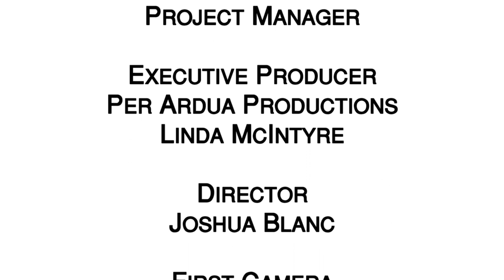Quesnel Arts Council Presents - Joan Ramsey Harker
In this series, Quesnel Arts Council celebrates local artists. Meet multimedia artist Joan Ramsey Harker.

Produced by Per Ardua Productions.
Filmed, edited, and scored by local talent.